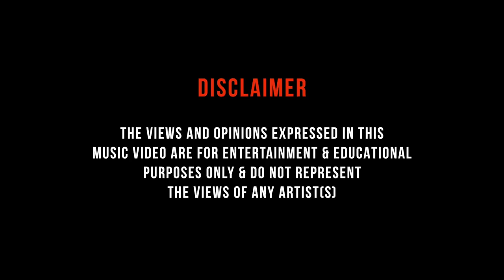Sho Psycho - Chicken Little Drillford (Music Video)